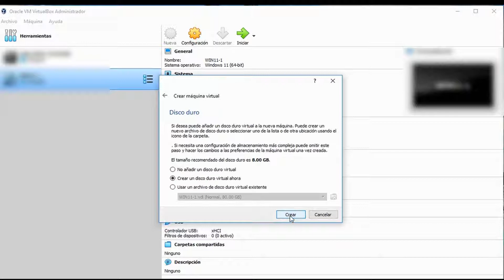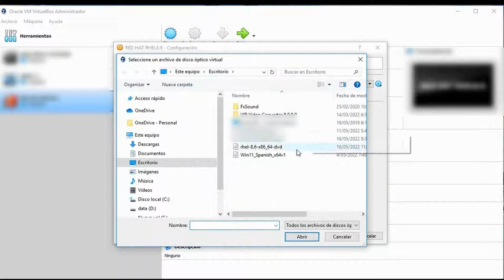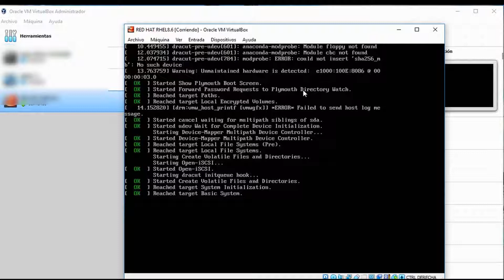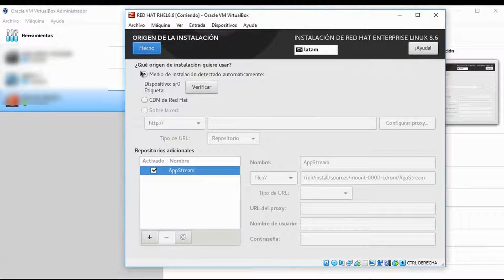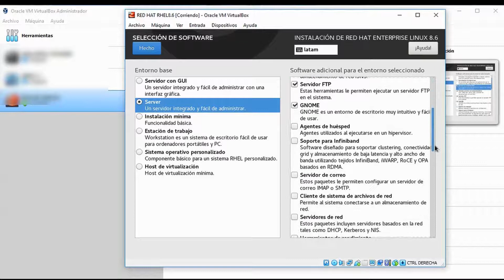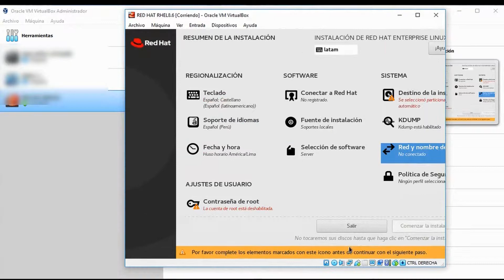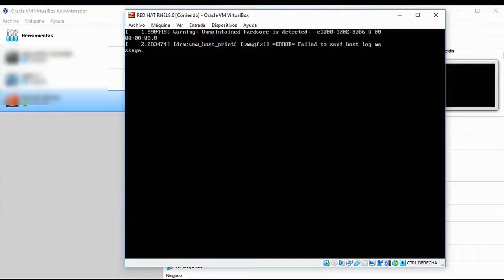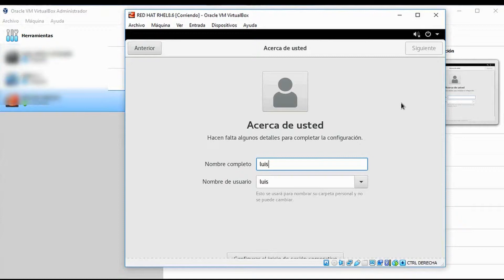INSTALACIÓN DEL RED HAT ENTERPRISE LINUX 8 6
Red Hat Enterprise Linux es un sistema operativo Linux para empresas, el cual está certificado en cientos de nubes y con miles de proveedores. Proporciona una base sólida para todos los entornos y las herramientas necesarios para prestar servicios y ejecutar cargas de trabajo con mayor rapidez para cualquier aplicación. Además, no solo reduce los inconvenientes y los costos asociados a la implementación, sino que también agiliza la obtención de resultados para las cargas de trabajo más importantes de la empresa, lo cual permite que los equipos de desarrollo y operaciones generen innovaciones juntos en cualquier entorno.